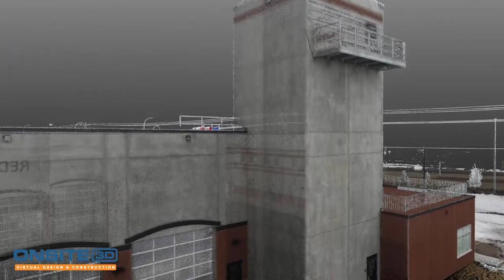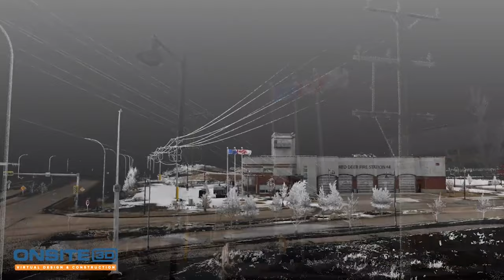Red Deer Fire Station #4 3D Laser Scan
3D laser scan of Red Deer Fire Station #4 in Alberta.

We believe that when you connect people with the right technology, virtually anything is possible. Technical workflows that fully adopt virtual data acquisition, 3D modelling, augmented reality, and robotic manufacturing are the way of the future. With strong experience in oil, gas, and infrastructure sectors, we can connect you with technology that will help you expand into new digital territory.